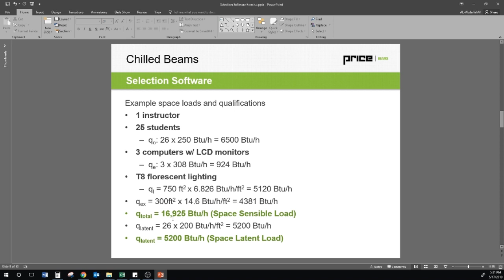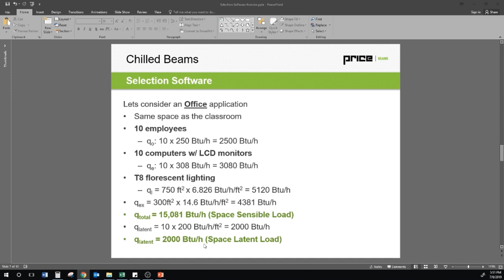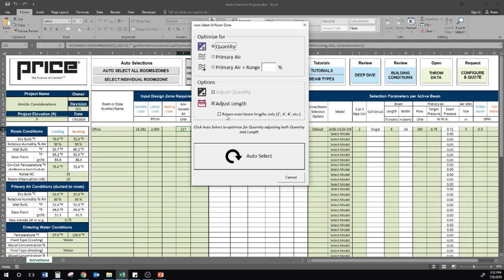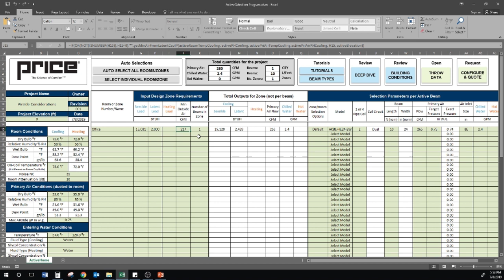Chilled Beams - Airside Considerations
This video highlights the impact that primary air parameters and air handler selection can have on chilled beam selections.